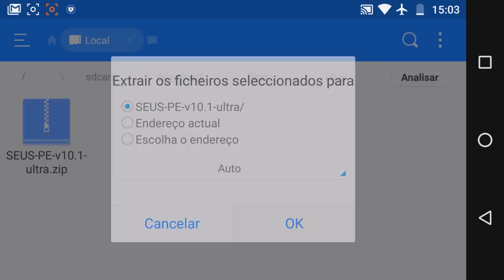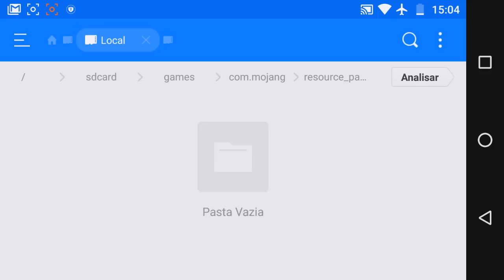FINALMENTE SAIU ATUALIZAÇÃO PARA MELHOR SHADERS DO MINECRAFT POCKET EDITION 0.17.0 OFICIAL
Fala galera! FINALMENTE SAIU ATUALIZAÇÃO PARA MELHOR SHADERS DO MINECRAFT POCKET EDITION 0.17.0 OFICIAL. Espero que gostem, e conto com a FORÇA de vocês, é nozes o/.